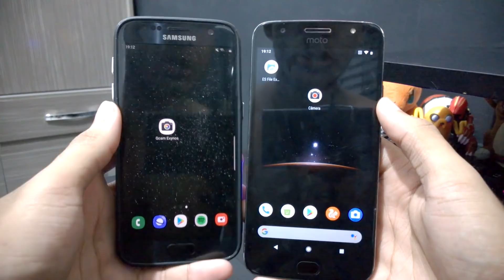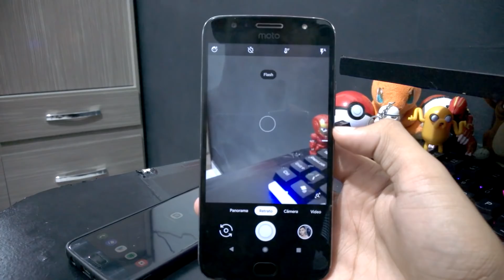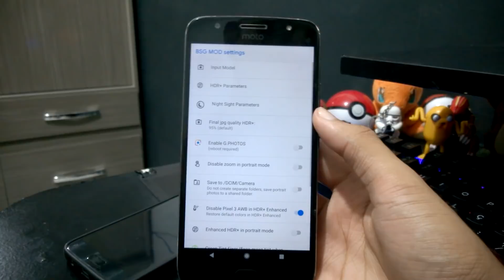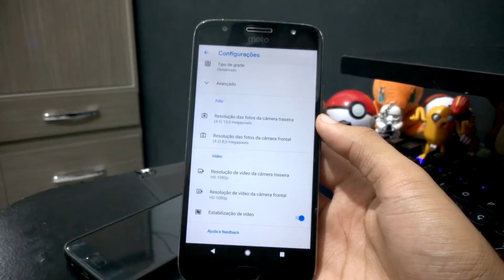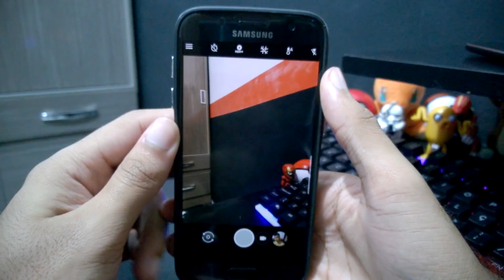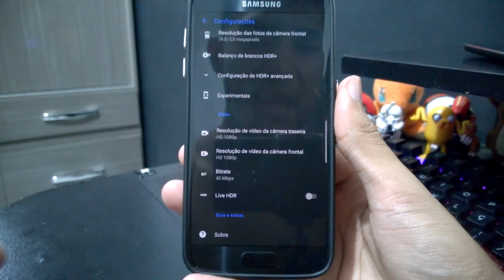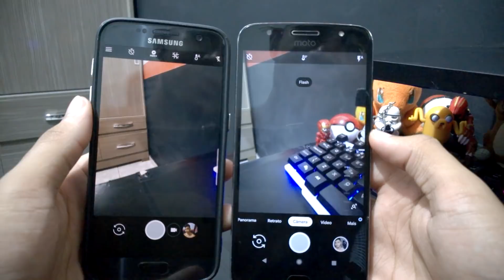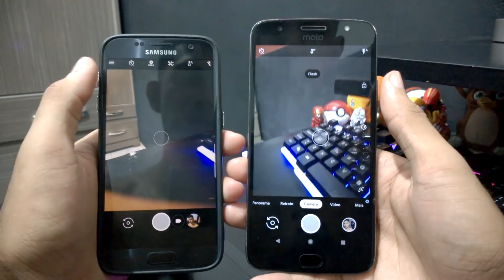GOOGLE CÂMERA PRA VÁRIOS CELULARES + TESTE DA GCAM COM NIGHT MODE!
GOOGLE CÂMERA PRA VÁRIOS MODELOS DE CELULARES!

E pra usar é muito simples, basta baixar a google camera correspondente ao teu celular, instalar, e começar a tirar fotos! Para alguns modelos, NEM PRECISA DE ROOT! Pra alguns poucos, vai precisar do módulo Camera API2, mas é bem fácil de se usar. Sem contar que com a Google Câmera, como foi provado no video, já tem suporte ao Modo Visão Noturna que faz com que o seu celular enxergue praticamente TUDO à noite! É SENSACIONAL!
Se tiver dificuldade em instalar ou de usar a Google Camera, clica no link "Tutoriais" que lá você tem TUDO o que precisa saber/fazer para ter a Google Câmera no seu celular!

*ELA FUNCIONA APENAS NAS VERSÕES DO ANDROID 8.1 E 9.0 DE 64 BITS*

Se não souber usar a GCam ou se ela apresentar algum problema, visite esse